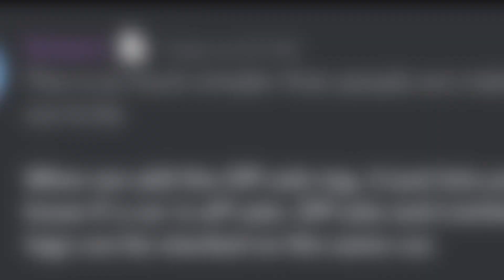OFF-SALE Cars are USELESS soon… (Greenville Roblox)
hi there!

I am car boi.
I like cars
I also like planes

I play on a Xbox series s
I have been playing Greenville a little over 3 years now
The game I am playing is called “Roblox Greenville”